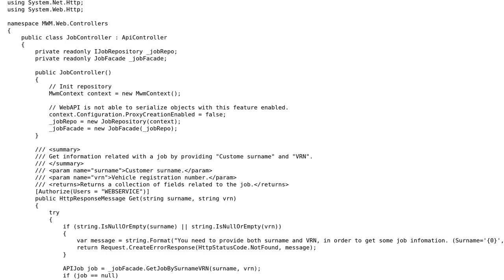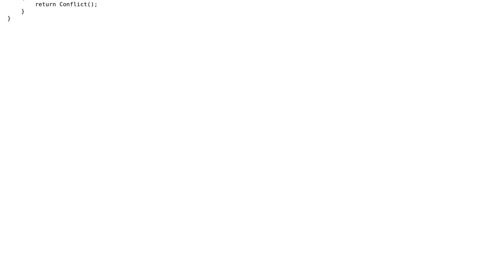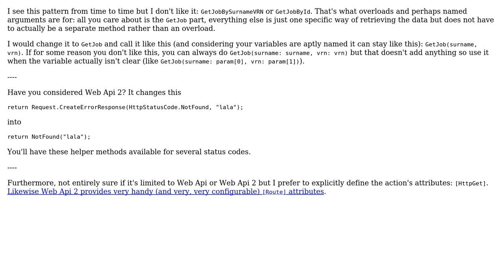Code Review: WebAPI controller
With thanks & praise to God, and with thanks to the many people who have made this project possible! | Content (except music & images) licensed under CC BY-SA | Music | Images & others | With thanks to user tribet user Jeroen Vannevel and the Stack Exchange Network Trademarks are property of their respective owners. You are responsible for your own actions.